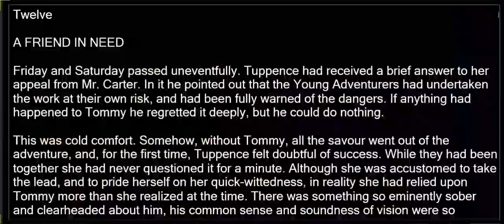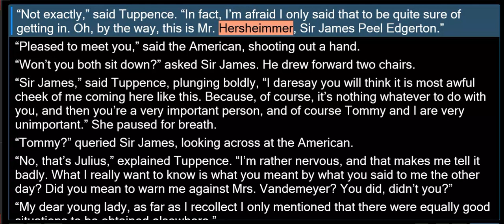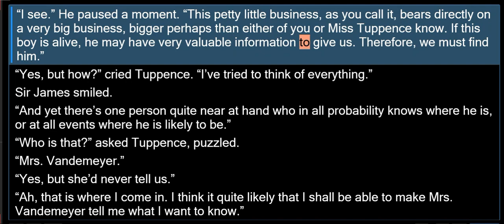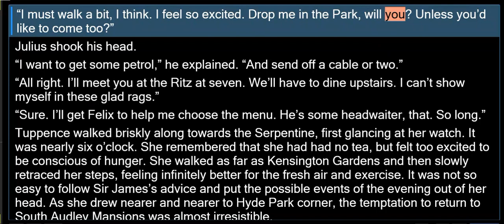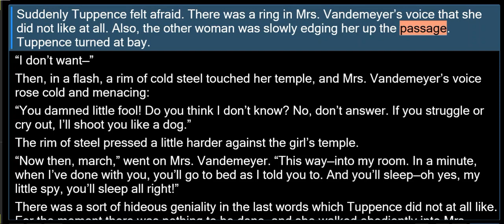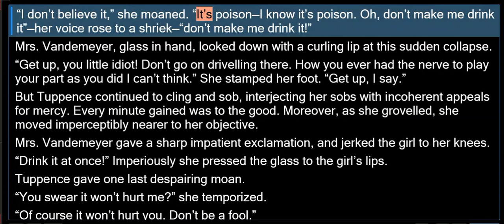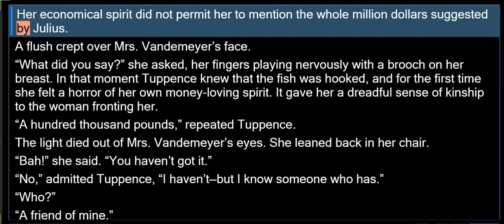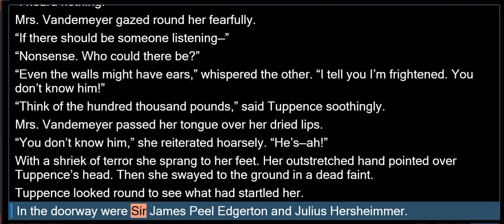AC12 TWELVE - TOMMY & TUPPENCE - A friend in need